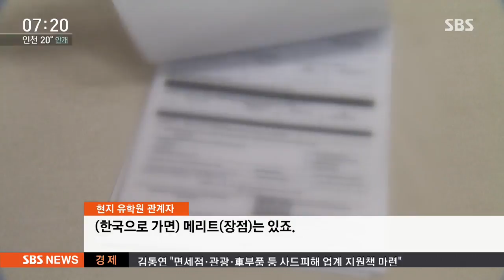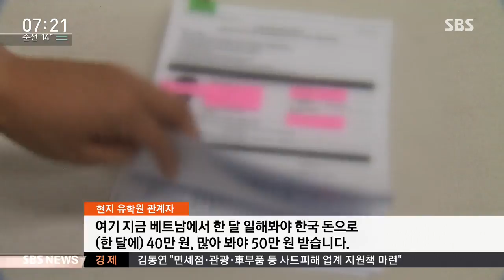베트남인 '불법 입국'…조직적 한국어 시험 비리 / SBS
베트남에서 우리나라로 일을 하러 오려면은 한국어 시험을 통과해야 하는데요, 부정 시험을 쳐서 베트남 사람들을 불법 입국시킨 일당이 경찰에 처음으로 붙잡혔습니다.

KNN 김민욱 기자입니다.